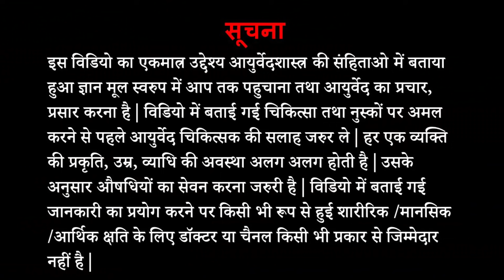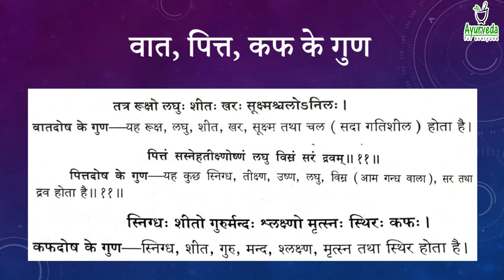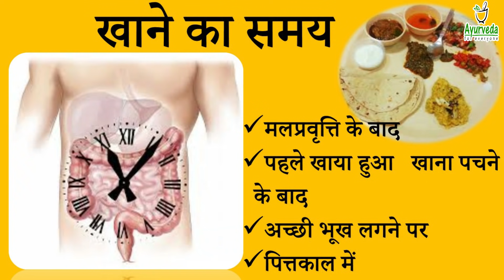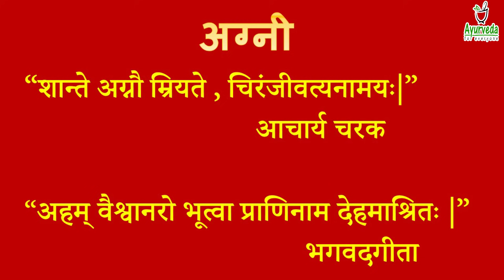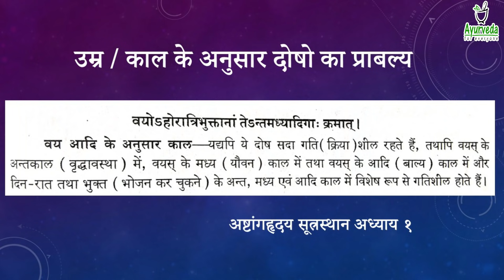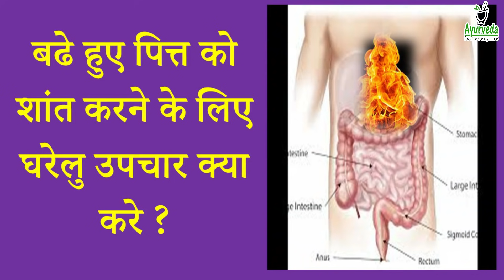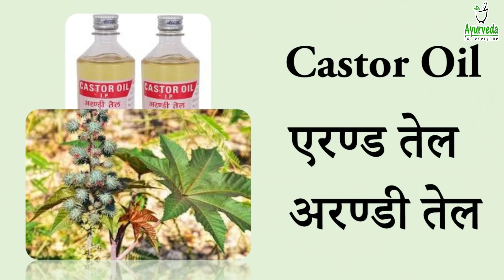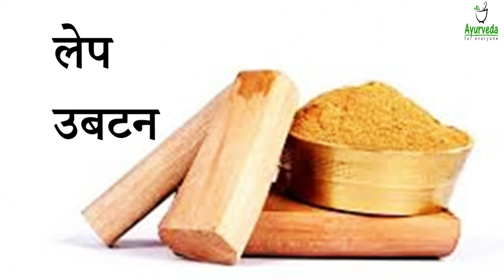How to Balance Pitta Dosha in your Body || Treatment for Pitta Prakruti || पित्तप्रकृति चिकित्सा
पित्तप्रकृति चिकित्सा – बढे हुए पित्तदोष को शांत कैसे करे ?

This video gives detail information on treatment for increased Pitta Dosha for Pitta Prakruti person as suggested in Ayurvedic Samhita. It includes guidance about type of food one should eat, which precautions to be taken, simple home remedies, Panchakarma and much more.

आज के विडियो में पित्तप्रकुति के व्यक्तियों में पित्त  दोष बढ़ा हुआ हो तो उसे शांत करने के लिए किस प्रकार के खान पान करना चाहिए, क्या सावधानी बरतनी चाहिए , क्या उपाय करने चाहिए इन सभी के बारे में जानकारी दी गई है|

प्रकृति की जानकारी के लिए हमने प्रकृति वीडियोज की सीरीज जारी की है | कृपया इस जानकारी का लाभ अवश्य उठाये | इन विडियो को आप निम्न क्रम से देखे तो समजने में आसानी होगी |
Uploaded Videos

6) Emotional and Behavioural Comparison in Different Types of Prakruti || वात-पित्त-कफ प्रकृति – स्वभाव और मानसिक तुलना